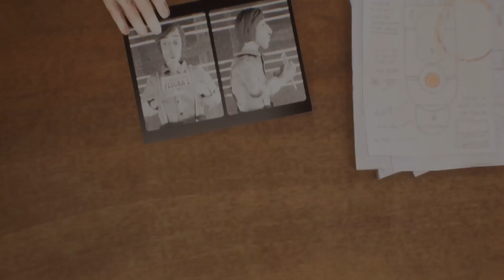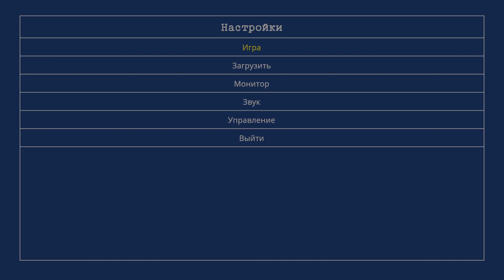Гарольд Халибут (стрим) распаковка новой игры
Слышала о ней много отзывов. Но я убеждена, что всегда лучше один раз самой посмотреть. Мне кажется, по началу это такой классическйй квест. Сходи туда, поговори с тем, угадай как открыть, найди подсказки и ... всех спаси.

Но я не уверена, только начала играть.

Единственное, что могу сказать, что этот мир привлек внимание.

Главному герою сопереживаешь.